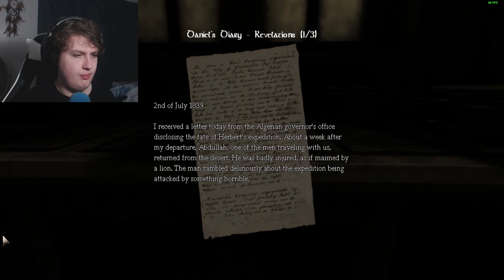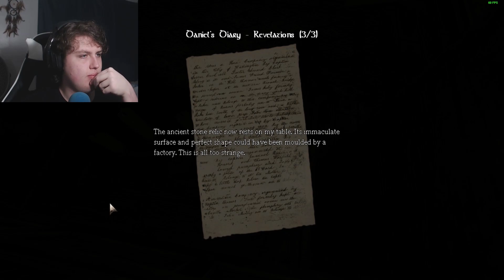Amnesia The Dark Descent #5 | Harry The Hare